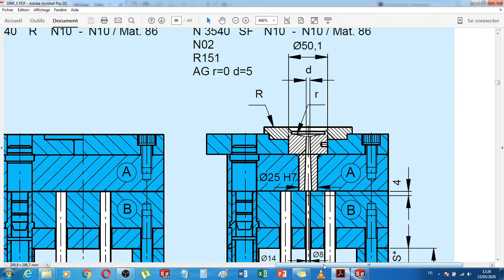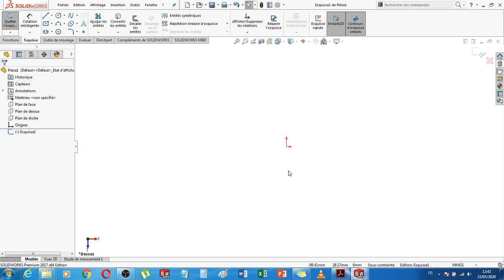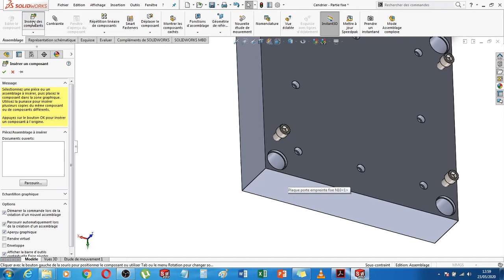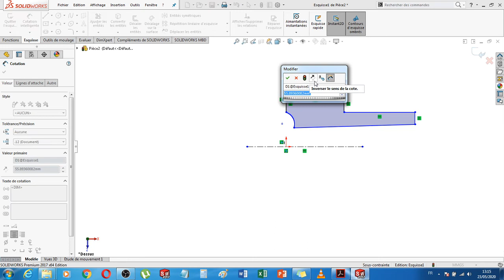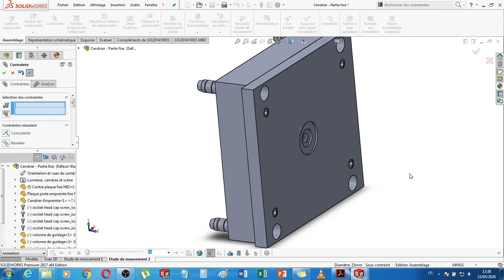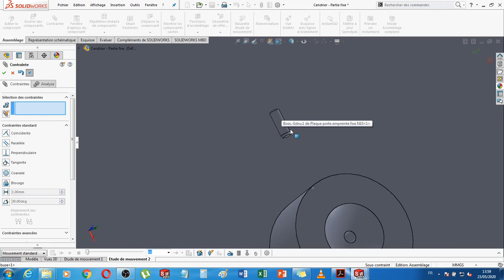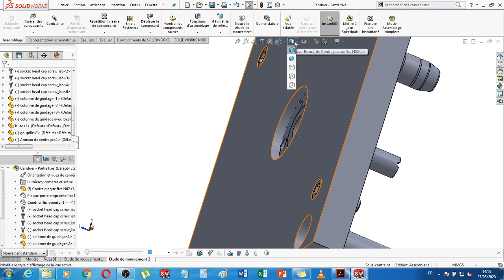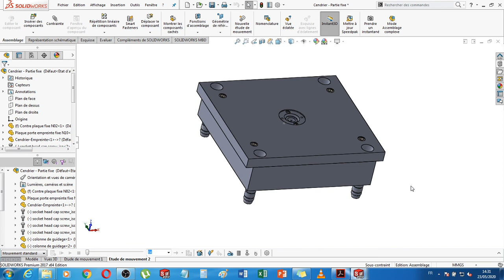Partie 3 : Assemblage partie fixe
Conception de l'assemblage de la partie fixe avec ses éléments, c'est à dire les colonnes de guidage, buse d'injection, anneau de guidage et goupille.